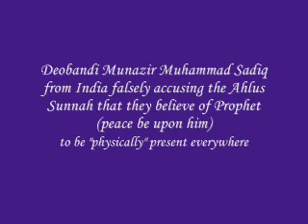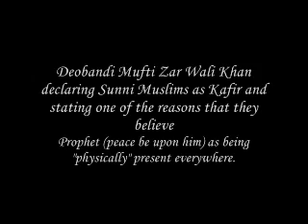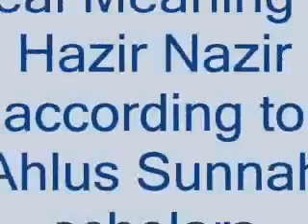Mufti Akmal's reply to misconconception aomng Deobandis about Hazir Nazir 1 of 3